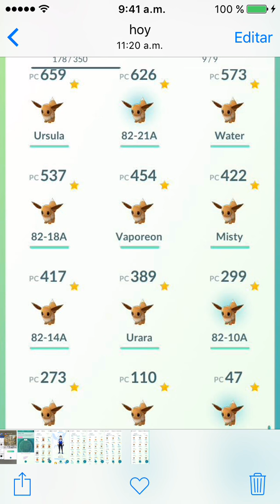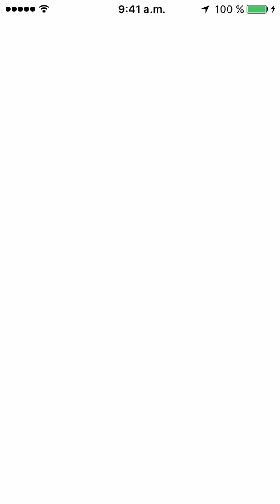Pokémon Go: Evolucionando Eevee a Vaporeon - Posible Easter Eggs Water y Misty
Mi esposa y yo probamos evolucionar varios Eevees con nombres relacionados al anime de Pokémon y algunos nos funcionaron. Simple casualidad? O algun truco oculto del juego? Pruébenlo y nos comentan.

Usamos:
* Ursula (le funciono a mi esposa, a mi no, asi que descartado)
* Water (nos funciono a ambos, posible Easter Egg)
* Urara (que es Ursula en japonés, solo le funciono a mi esposa, descartado)
* Misty (nos funciona a ambos y nos salio con aqua cola)
* Blanche (no funciono)